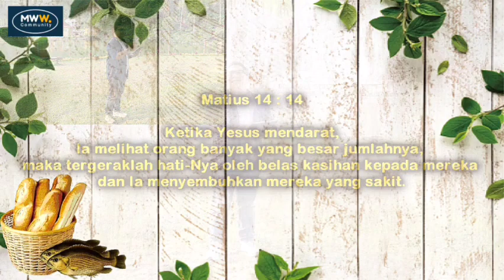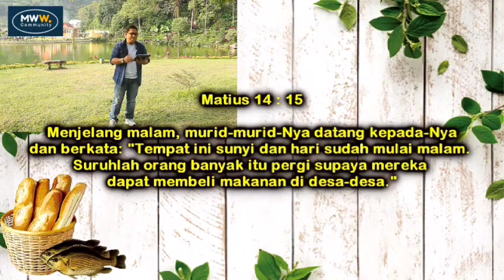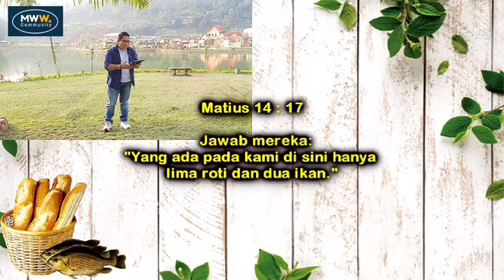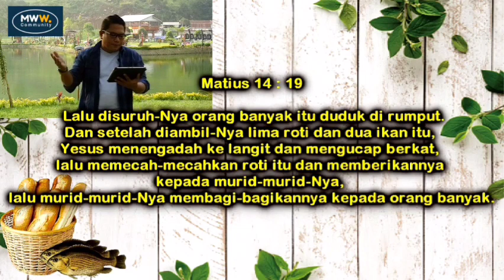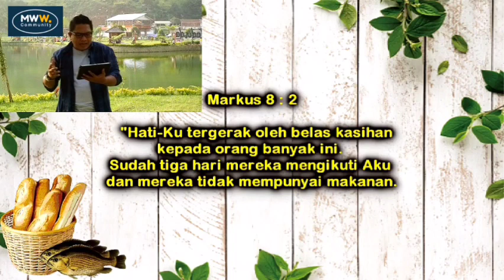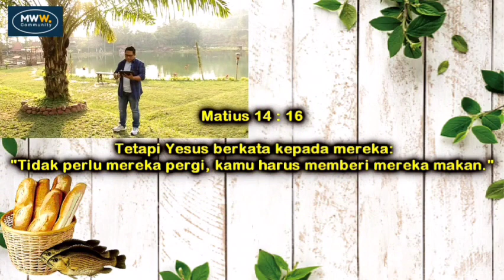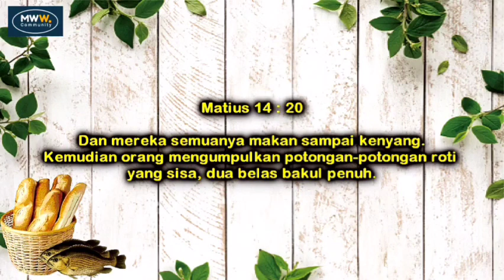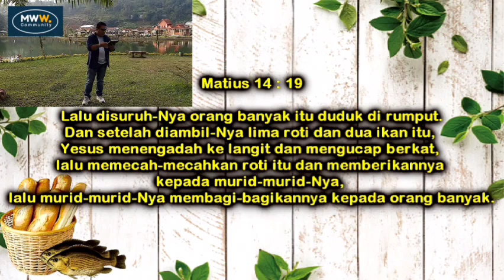Tuhan peduli dengan kebutuhan perut anda - Ps.Natanael Dwi Christiono, S.T, M.Th.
MWW Community, 8 Juli 2021